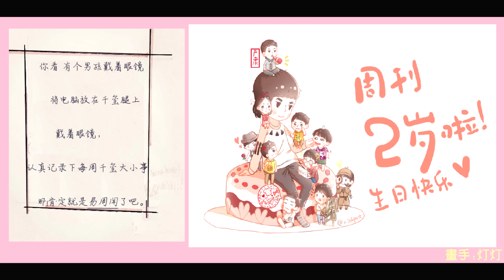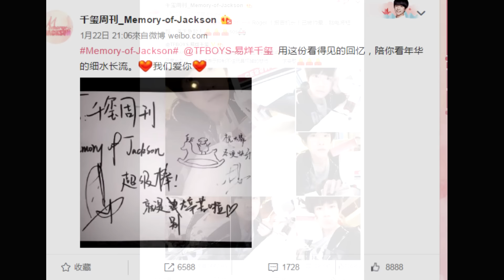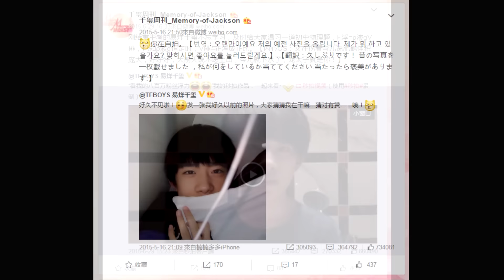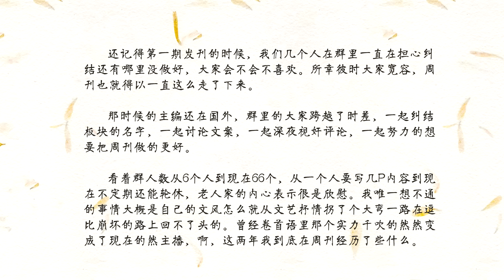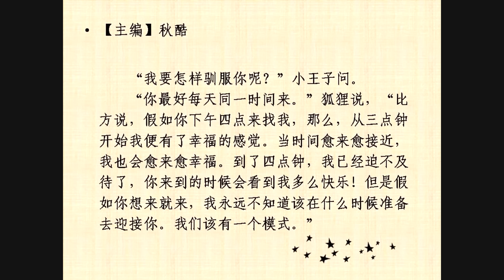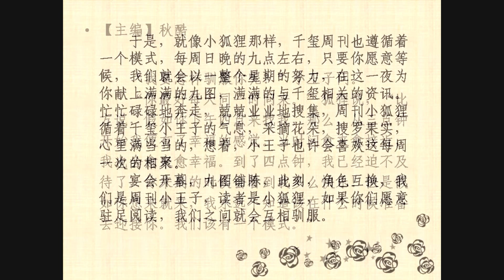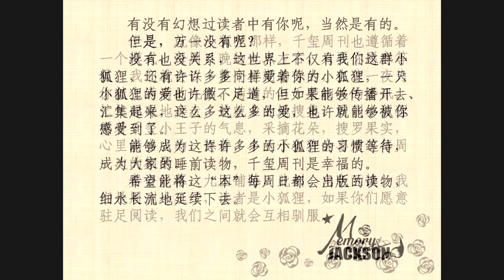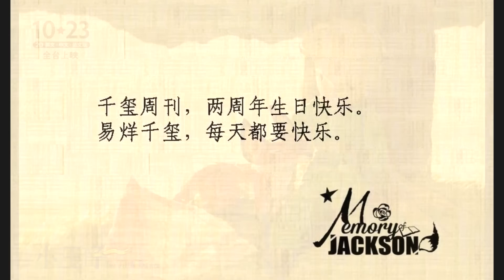【TFBOYS易烊千玺】千玺周刊两周年生贺视频【Jackson Yi YangQianXi】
【TFBOYS易烊千玺】千玺周刊两周年生贺视频Jackson Weekly 2 years' anniversary 饭制Fanmade
CR：@千玺周刊_Memory-of-Jackson
UP：小遠

更多精彩视频请点击以下链接：
More videos please find in below links: